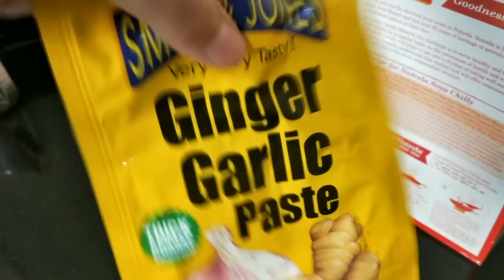हां मैं मगरमच्छ हूँ🤣ठीक है भाई इसमें क्या बुराई हैं💎punevloggerchhabi